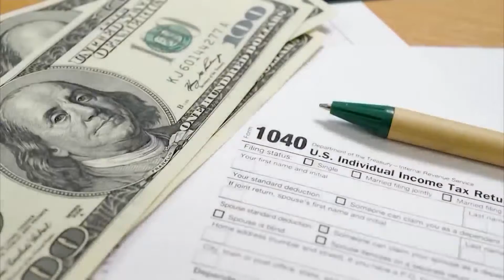Grocery Store Inflation - Then and Now